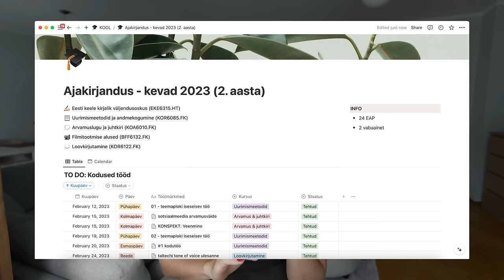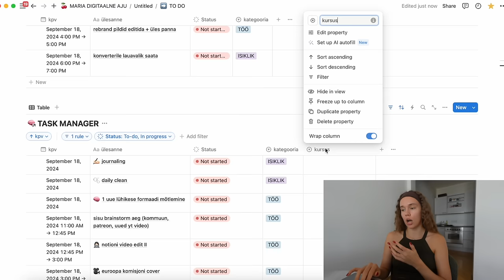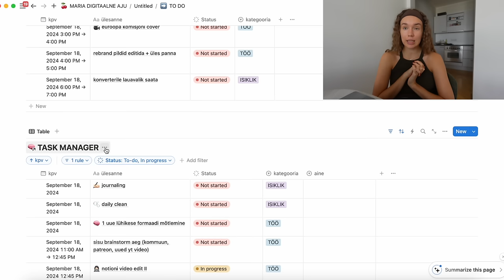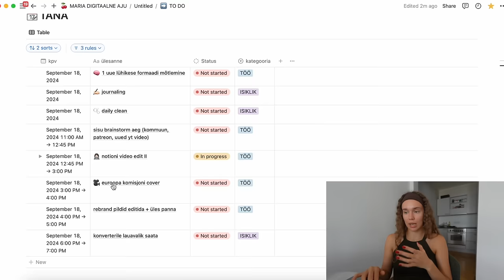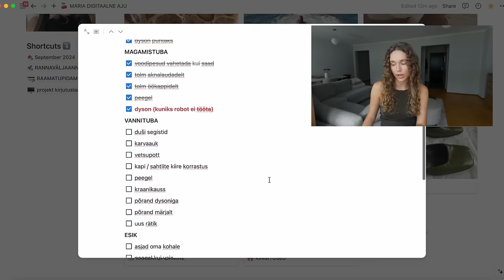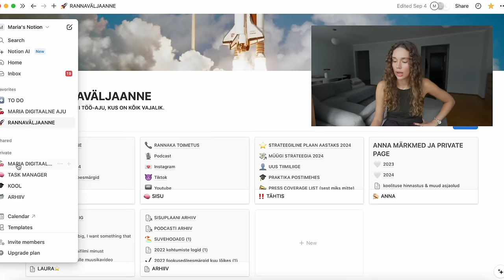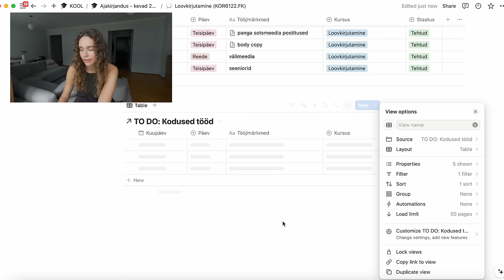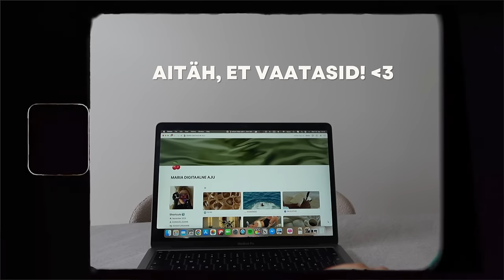näitan teile, kuidas planeerin oma aega ja elu :)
ma tundsin end siin videos nagu õpetaja koroonaajal, kes üritab läbi google meeti teile matemaatikat õpetada :DD kui on küsimusi, jäta see kommentaaridesse!

00:00 intro
01:59 to-do
06:56 kalender
11:02 isiklik elu (eesmärgid, trenn, raamatud jne)
15:30 tööasjade organiseerimine
17:11 kooliasjade organiseerimine

- Maria